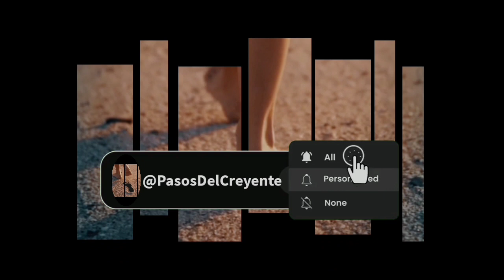El maestro caminaba con... La oración del Día (2/9/23) - PASOS DEL CREYENTE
El maestro caminaba con sus discípulos es la oración del Día en la voz de Marta Ester Miranda
(2/9/23)